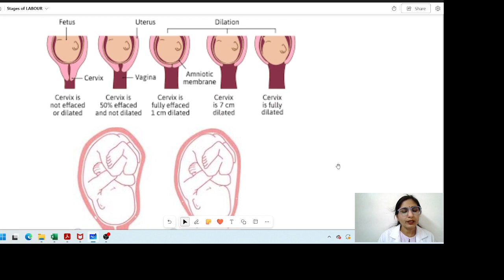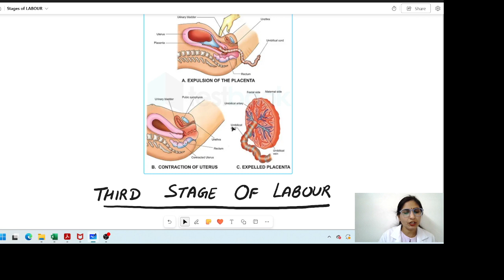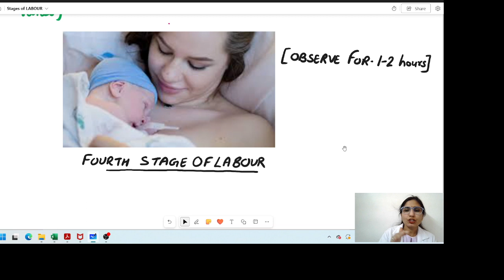Stages of labour Lecture in Hindi and English / Obstetrics and Gynaecology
Four stages of labour   @Neelujangra88

There are Four stages of labour  -
1. First stage of labour
2.Second Stage Of Labour
3.Third stage of labour
4. fourth Stage Of Labour

# medicaltutorial
# midwiferytutorial
# medicalmidwiferytutorial